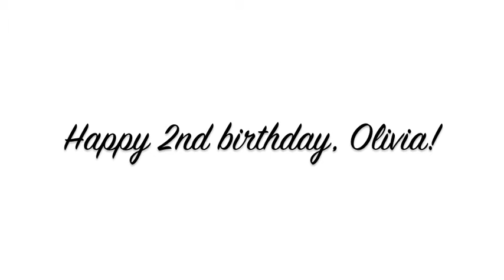Olivia's 2nd birthday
A little slideshow I made of my niece, Olivia for her 2nd birthday.

Song 1 - "Daughter" - Loudon Wainwright III
Song 2 - "Thirty-Three" Smashing Pumpkins